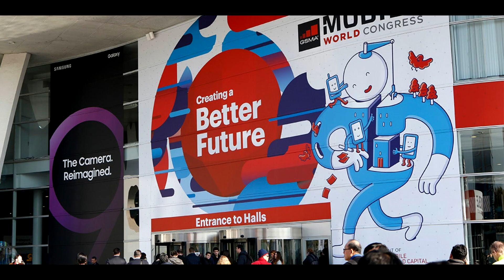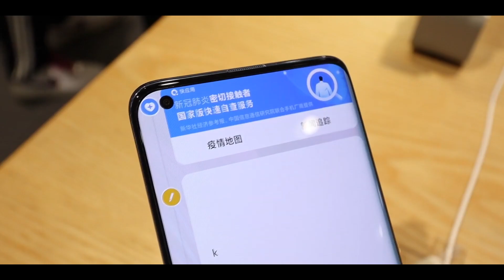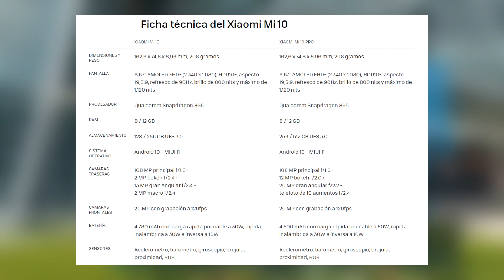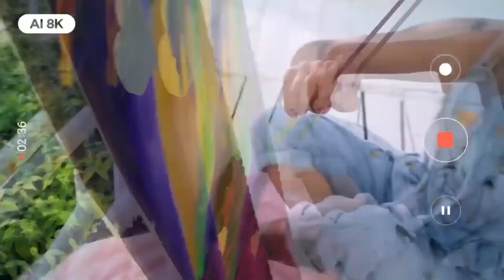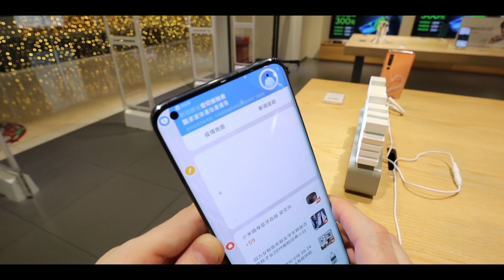XIAOMI DESTRUYE A TODOS con su nuevo CELULAR de LUJO!!!!! Xiaomi Mi 10 Pro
Hey amigos cómo están les traigo el vídeo del nuevo celular de lujo de xiaomi, este vídeo estará en tendencias si DIOS quiere